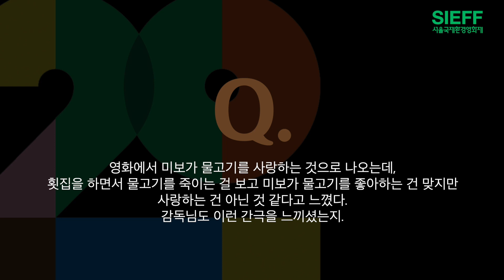[20SIEFF] 더피쉬테일 | 오키타 슈이치 감독 인터뷰 | 관객과의 대화 | 서울국제환경영화제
더피쉬테일 | 오키타 슈이치 감독 인터뷰
20SIEFF 관객과의 대화(GV)

제20회 서울국제환경영화제
Seoul International Eco Film Festival
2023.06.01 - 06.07